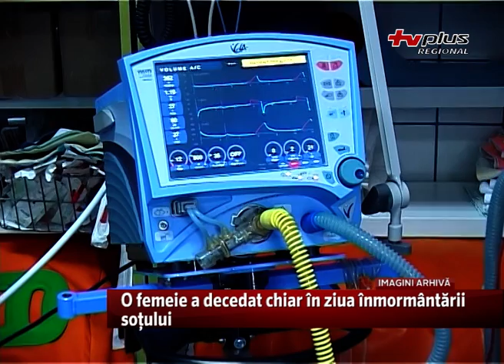O femeie a decedat chiar în ziua înmormântării soțului